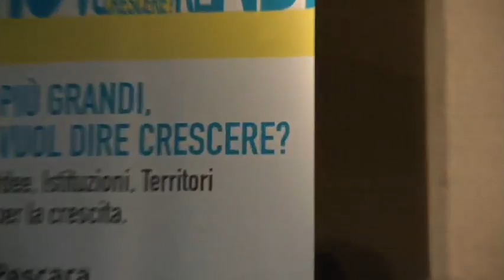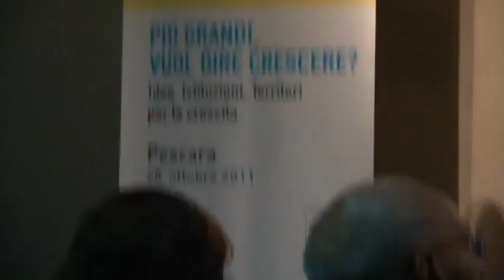Convegno "Più grandi vuol dire crescere?" (1)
La Fondazione Europa Prossima organizza il Convegno "più grandi vuol dire crescere? Idee, istituzioni, territori per la crescita" venerdì 28 ottobre 2011 ore 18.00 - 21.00, presso il Cinema Teatro Sant'Andrea, in Piazza Sant'Andrea, Pescara.
Relatori: i Consiglieri Comunali PD di Pescara Camillo D'Angelo e Gianluca Fusilli, il Presidente della provincia di Chieti Enrico Di Giuseppantonio, il Capogruppo del Partito Democratico in Consiglio Regionale Camillo D'Alessandro, il già Presidente della Provincia di Pescara e Sindaco di Pescara Luciano D'Alfonso, il Senatore PD Giovanni Legnini, il dirigente e scrittore Francesco Mancini, il Presidente del Censis Giuseppe De Rita. Introduce e modera il Presidente della Fondazione Europa Prossima Marco Presutti.